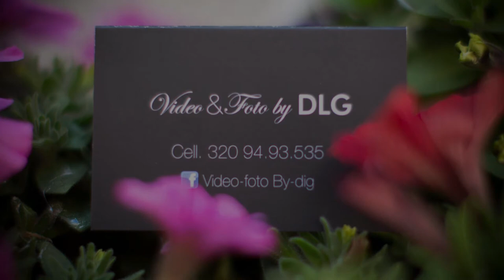Zane Ursitoare LUCCA Toscana